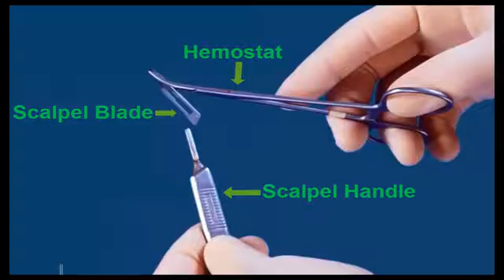surgical tools (hemostat) - کەل و پەلەکانی دورینەوە